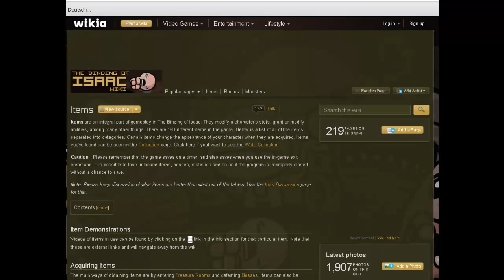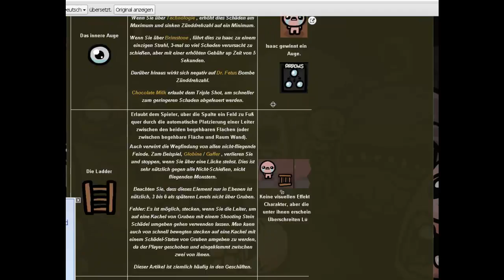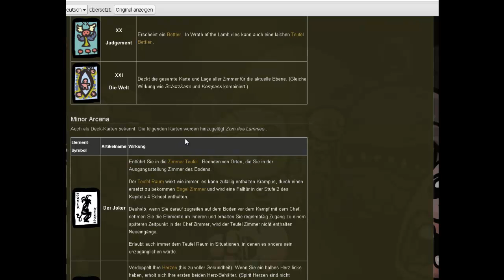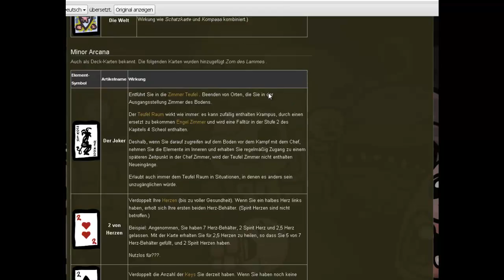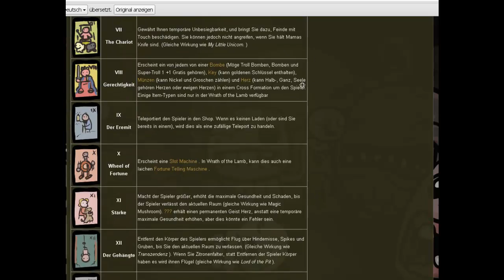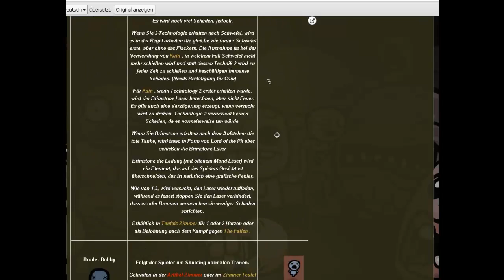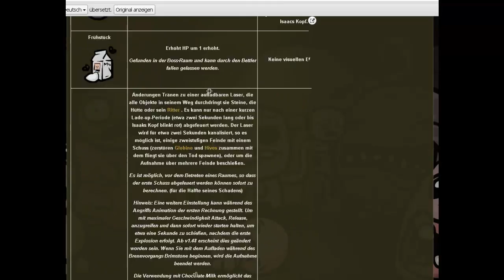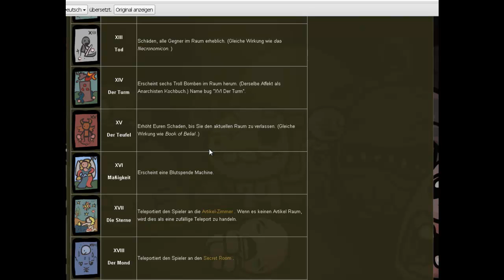Let's Play The Binding of Isaac Wrath of the Lamb #004 [HD][Deutsch]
Kauft euch das spiel falls ihr es mögt

Alle rechte gehen an► Headup Games

The Binding of Isaac Wrath of the Lamb ist eine Action-Adventure Spiel von Publisher Headup Games und st ab 16 Freigegeben in Deutschland. Man kann sich The Binding of Isaac als spiel kaufen bei Steam, Amazon, u.s.w und Wrath of the Lamb ist eine DLC die man sich dazu kaufen muss dies kann am einfachsten bei Steam machen.
PS: Ich kriege kein geld, wenn ich das hier verlinke!

LOL ► SmiloLP
Airrivals ► Smilo
Skype ► Maskierterantihate

Viel Spaß beim zuschauen und zuhören :D